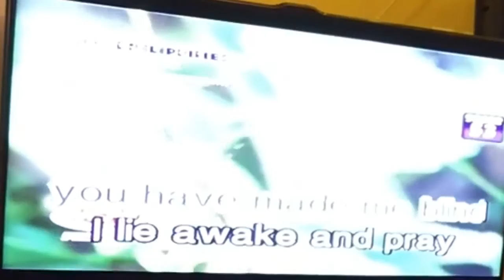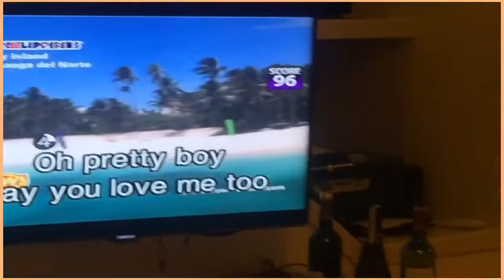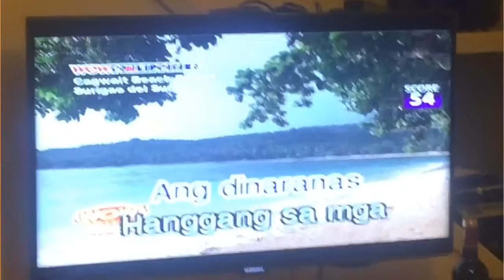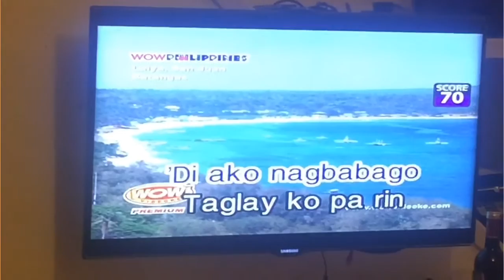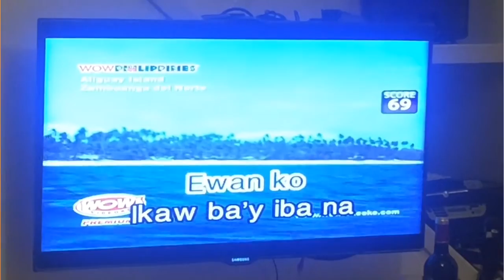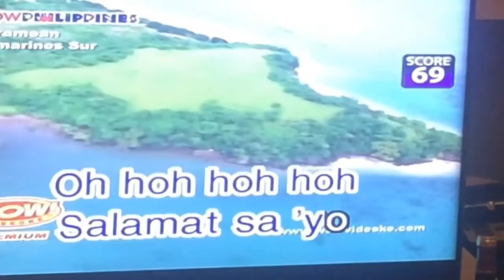Sentonadong kantahan highest score Premyo 50 euro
Karaoke singing